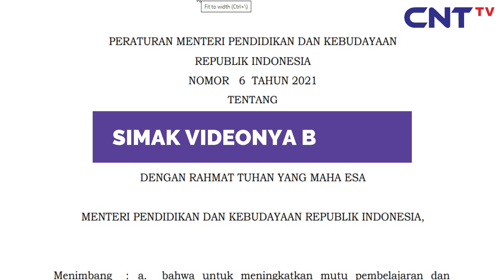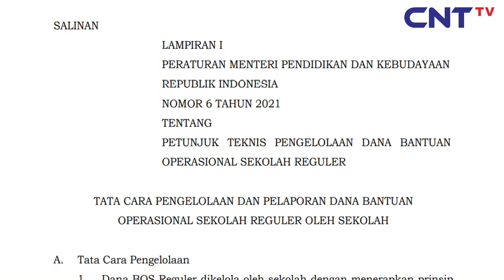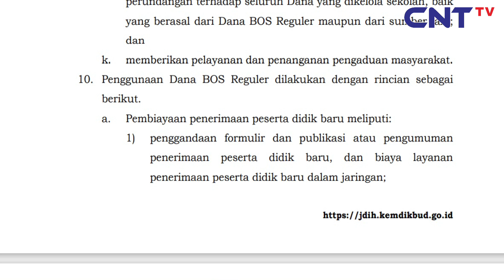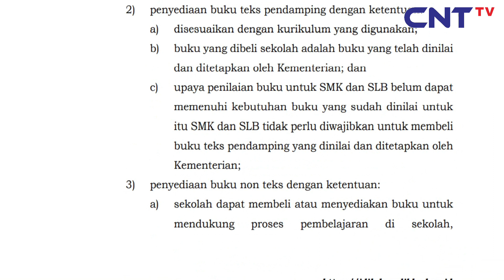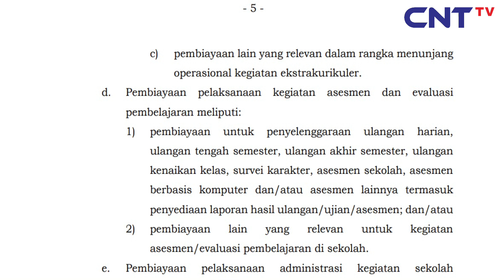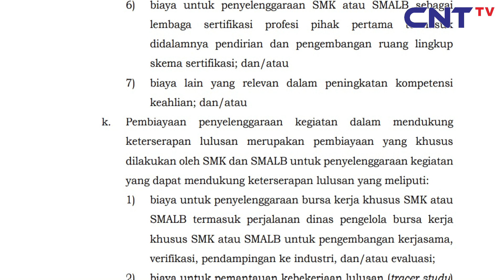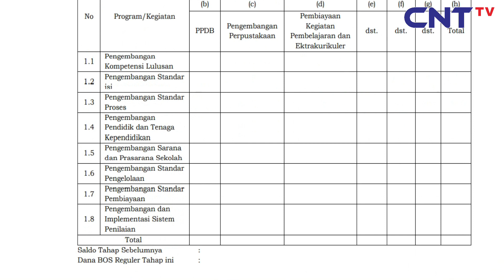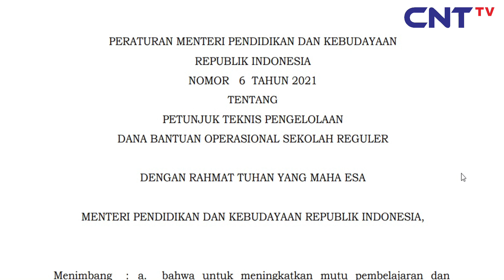KOMPONEN BOS REGULER TAHUN 2021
Sekolah menggunakan Dana BOS Reguler untuk
membiayai operasional penyelenggaraan pendidikan di
sekolah meliputi komponen:
a. penerimaan Peserta Didik baru;
b. pengembangan perpustakaan;
c. pelaksanaan kegiatan pembelajaran dan
ekstrakurikuler;
d. pelaksanaan kegiatan asesmen dan evaluasi
pembelajaran;
e. pelaksanaan administrasi kegiatan sekolah;
f. pengembangan profesi guru dan tenaga
kependidikan;
g. pembiayaan langganan daya dan jasa;
h. pemeliharaan sarana dan prasarana sekolah;
i. penyediaan alat multimedia pembelajaran;
j. penyelenggaraan kegiatan peningkatan kompetensi
keahlian;
k. penyelenggaraan kegiatan dalam mendukung
keterserapan lulusan; dan/atau
l. pembayaran honor.

Juknis BOS Reguler Tahun 2021